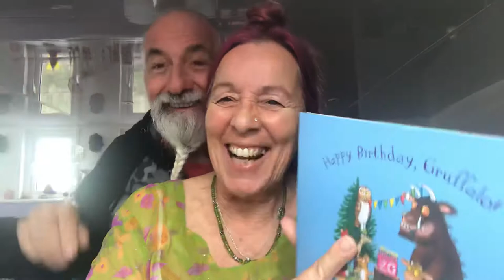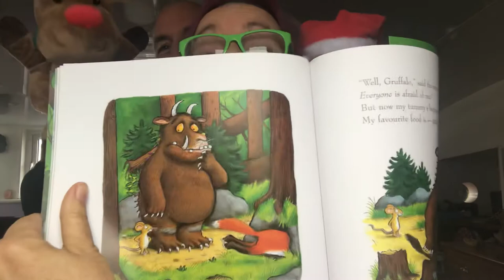Eileen & Tony : The gruffalo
A fun reading of The gruffalo.
For the young and young at heart